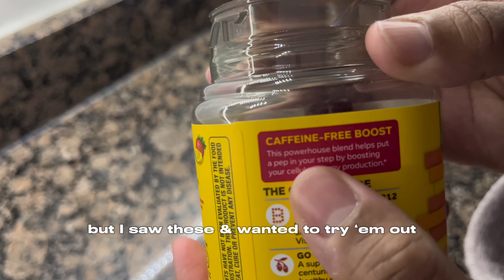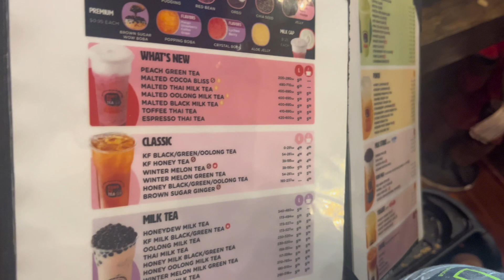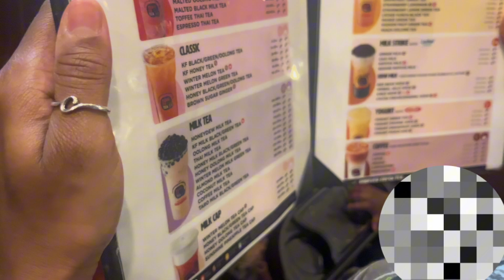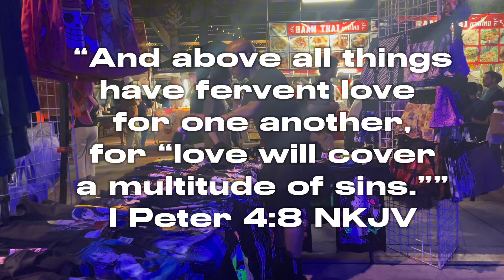Christian Mom Vlog | Toddler Mom Life + Trying New Supplements + Hubby Surprised Me!!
Hey y’all!
An ordinary week turned extraordinary thanks to my sweet, amazing husband that just *gets* me 💕

Tripod: Joby GripTight PRO Telepod